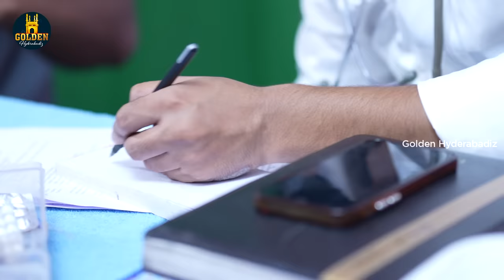Laddu Pasha MBBS | Hyderabadi Comedy | Funny Doctor | Funny Patients | Golden Hyderabadiz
Laddu Pasha MBBS is the new Hyderabadi Comedy video between Funny Doctor and Funny Patients. Watch it on the Golden Hyderabadiz channel.

Cast: Abdul Razzak, Sameer Ali, Syed Irfan,  Sameer & Mohammed Siraj